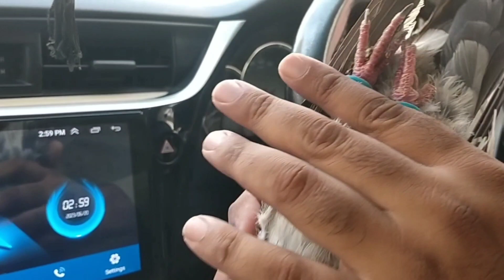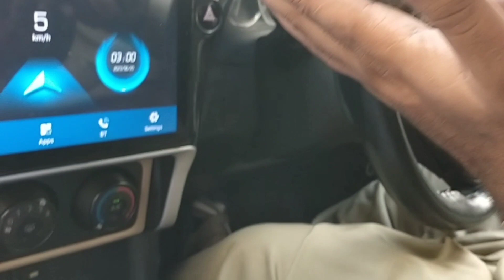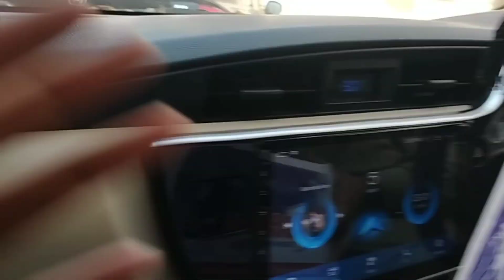chaudhary musadaq mera main dil pasand jora le gya end pr tharki chacha se life li 😂😥